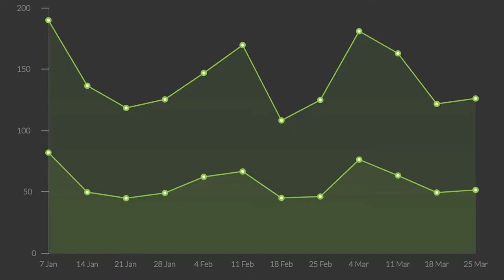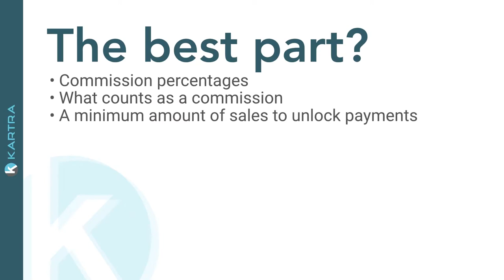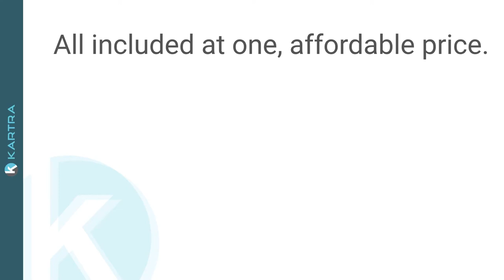KARTRA AFFILIATES : GOT REACH? BE PART OF THE MOST DISRUPTIVE PLATFORM ON THE MARKET!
Our program pays 40% of every sale and recurring payment generated by your referrals during their membership to Kartra.

Got a network of affiliates who are ready to crush it with Kartra? Sign up as a 2nd tier JV Partner, and earn a 10% for life of every sale and recurring payment generated by your affiliates.

Simply an amazing product!
After years of hard work, we're proud to offer digital marketers and online entrepreneurs not simply one great product, but everything an online business needs in one rock-solid platform.

Kartra redefines the paradigm for running an online business. Marketers can say goodbye to having to research, configure and experiment with a plethora of marketing, checkout and email delivery platforms, while paying a separate and often exorbitant fee for each of them.

To quote many of our own customers: Kartra truly is a game changer!

Now, you too can be part of our success. Become a Kartra advocate, knowing that you would be proudly promoting a stellar product.